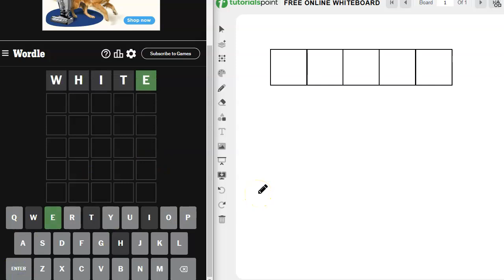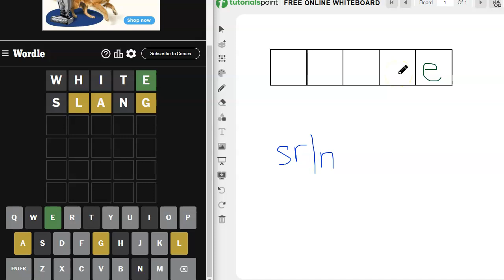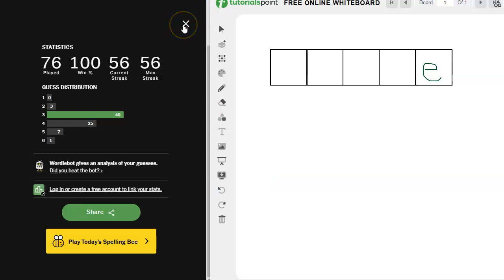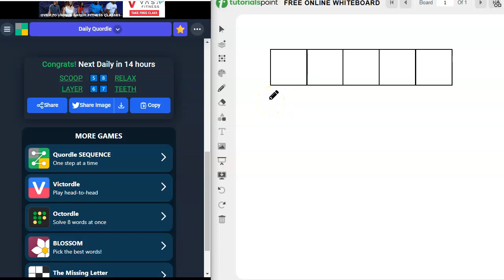Wordle & Quordle of the Day for January 20, 2024 ... Happy Penguin Awareness Day!